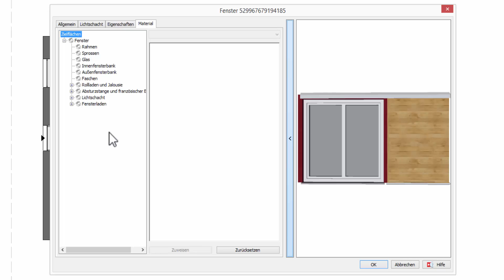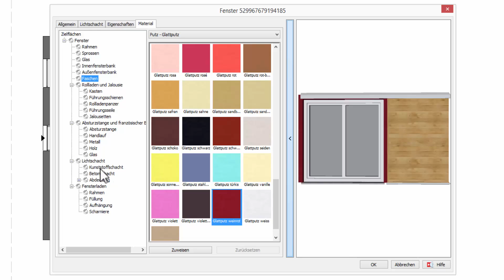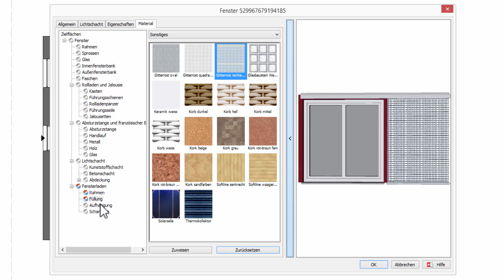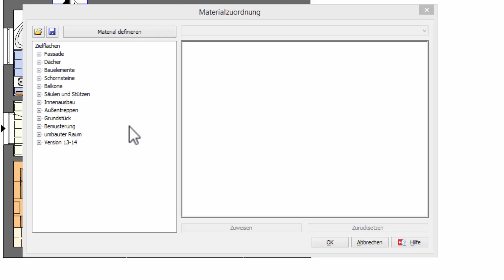Fenster - Material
Im Video wird das Register Material im Dialog Fenster beschrieben.
Jedes Öffnungsbauteil kann über die allgemeine Materialzuordnung  hinaus auch individuell abweichende Materialeinstellungen erhalten.
Dadurch kann es ganz oder teilweise völlig andere Materialien in der Visualisierung zeigen als die anderen Bauteile derselben Planung.